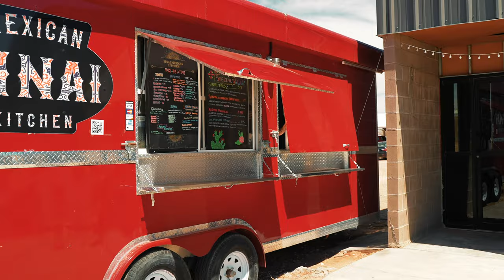Sinai Taco Truck Promo Video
This is a teaser video for a taco truck to show the full process of how one of their most famous dishes is made, the birria taco! Does this make your mouth water or what?